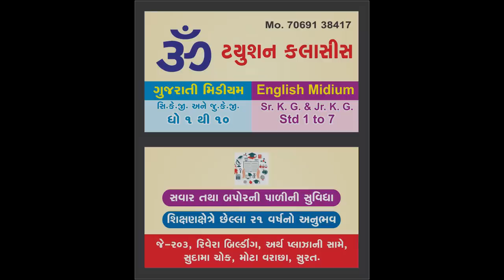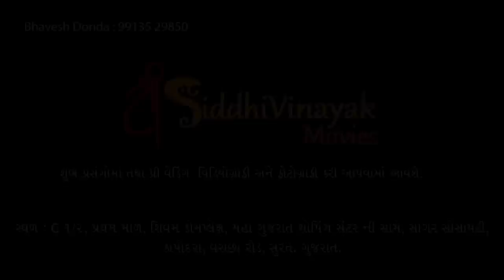રિસામણે બેઠેલી વહુ || Risamane Betheli Vahu || Gujrati Shortfilm || By.AppleWood ShortMovie.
Producer
Lalit Thakkar
Bhavesh Donda
Jayesh Rathod
Bipin Vejani

Director
Bhavesh Donda
Applewood Studio Team

DOP
Savaji Ambaliya (S.P)
Jayesh Rathod

Writer
Bipin  Babubhai Vejani
(A Member Of Western India Film Writer's Association - Mumbai -India)
(W.I.F.A)

Editing
Nirav Rameshbhai Patel

Legal Adviser
Kishor Sojitra
(Advocat & Notary)
 (Govt.Of India)

Artist,
Payal Borisagar
Lalit Thakkar (L.P.Sheth)
Shraddha Singh
Brijesh Kachadiya
Jayesh Rathod
Savaji Ambaliya (S.P)

Supporting Team
Sukhabhai Baldaniya

Thanks,
Himmat bhai Ladumor
Mahesh Patel (Gerita)
Gujrati Film Artist Welfare Associations

🇮🇳🇮🇳આભાર મિત્રો..🇮🇳🇮🇳
By:AppleWood Studio